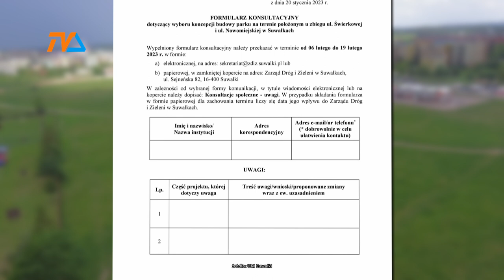Suwałki: nowy park na Północy. |TV SUWAŁKI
Zbieg ulic Świerkowej i Nowomiejskiej , a konkretnie to spory plac na tyłach Komendy Miejskiej Policji. To lokalizacja przyszłego parku, który zasilić ma osiedle Północ w zieleń i tlen. Ratusz ogłosił właśnie, że opracowano aż cztery koncepcje parku i że zamierza poddać je wszystkie społecznym konsultacjom.